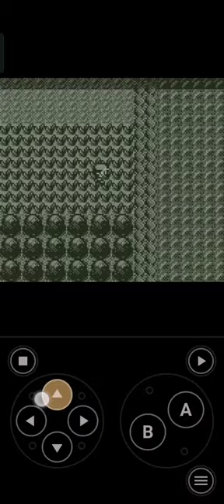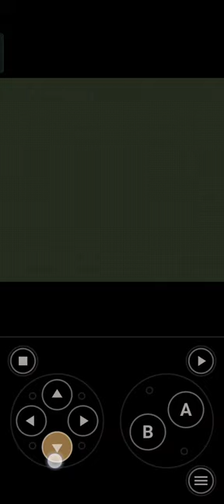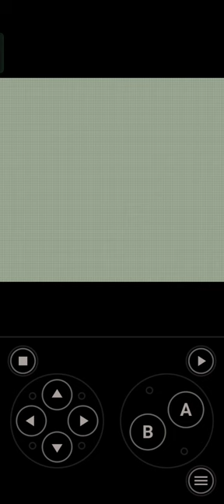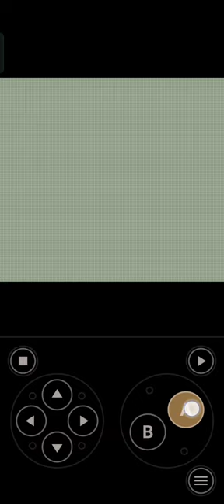1 gym down time to go to the next. pokemon red part 1